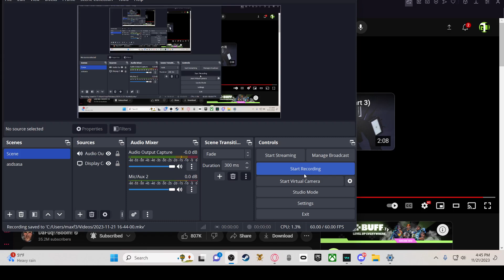Skibidi toilet 67 part 1-4 in 4 mins